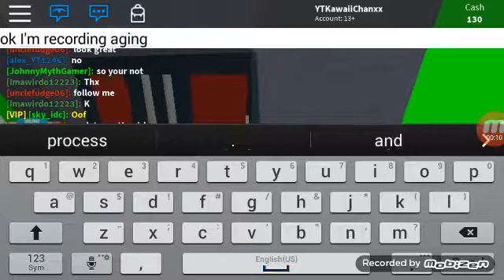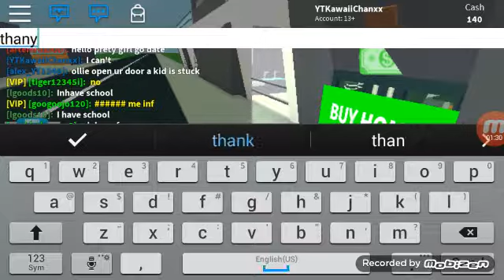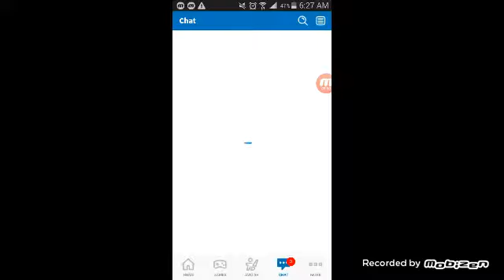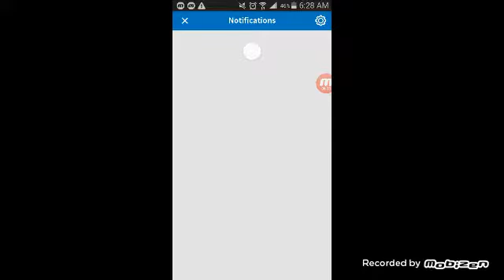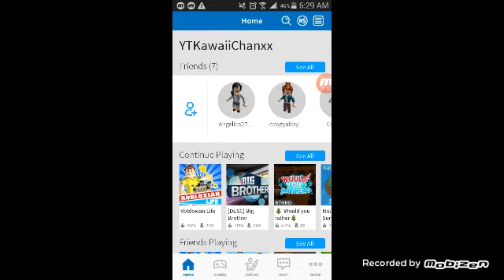I got board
Ugh wrong video